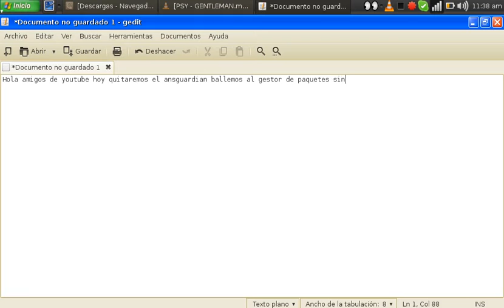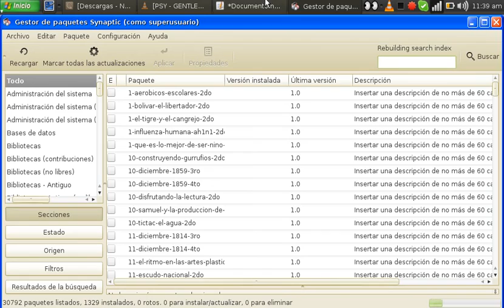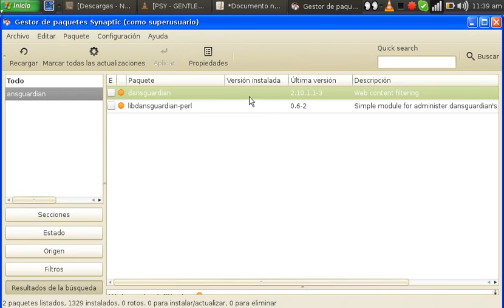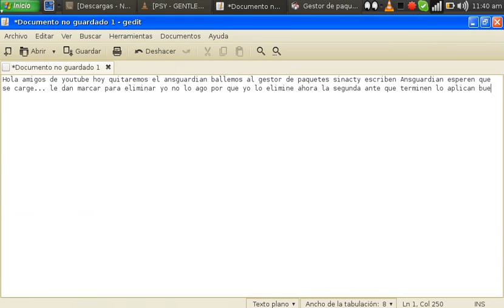Como Quitar el AnsGuardian en Canaima 3 0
Contraseña: C4na1ma

Faceboo